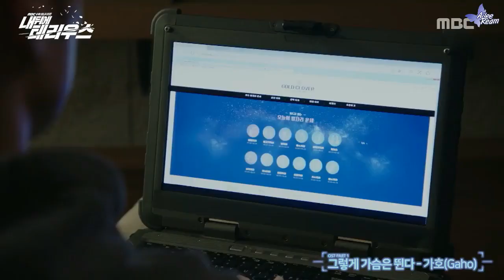Gaho – Heart Is Beating (My Secret Terrius OST Part 1) Arabic sub مع النطق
الاوست الاول تيريوس ورائي مترجم للعربية مع النطق
اسم المسلسل: تيريوس ورائي
اسم المغني : Gaho